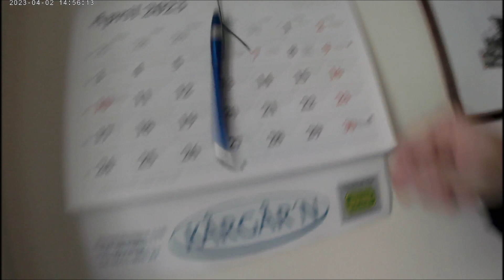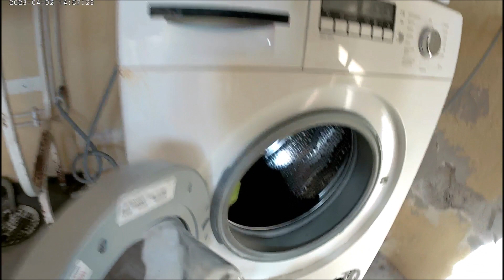Kaffe i Solskenet Coffee in the Sunshine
Hemma i Tallbacka.  Home in Tallbacka
Färila Sweden